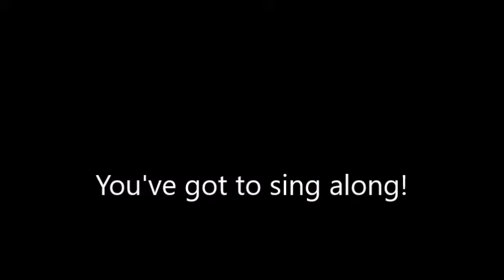don't know the words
A wee ditty about singing along to songs when you don't know the words (or have misheard) them.